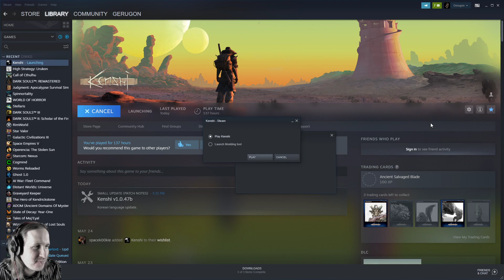Katana Training und Ruinenjagd 3/4